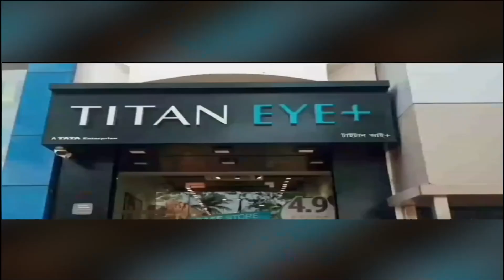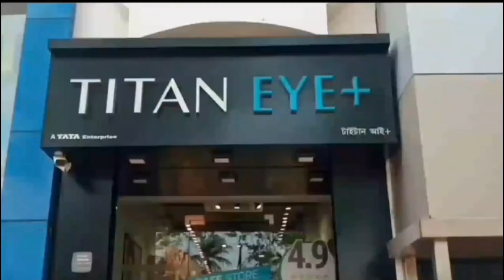শরীরে থাকে পাঁচ কোটির গয়না - Five crore worth of jewelery is on the body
শরীরে থাকে পাঁচ কোটির গয়না
Five crore worth of jewelery is on the body

বাইক থেকে নামতেই তাঁর সঙ্গে সেলফি তোলার হিড়িক পড়ে যায়। এমনকি নিজের সুরক্ষার জন্য রেখেছেন চার চারজন বাউন্সার… কে এই ব্যক্তি, যাকে নিয়ে হইচই পড়ে গিয়েছে সর্বত্র। বর্তমানে ‘গোল্ডেন ম্যান অফ বিহার’ এই নামেই পরিচিত তিনি। বিহারের ভোজপুর জেলার বাসিন্দা প্রেম কুমার সিং-এর শরীরে বর্তমানে প্রায় ৫ কেজি ৪০০ গ্রাম সোনার জিনিস রয়েছে। শুধু তাই নয়, সেইসঙ্গে নিজের বাহক দুচাকার বুলেটটিকেও করে নিয়েছেন সোনার। যার ফলে এই সময়ে দাঁড়িয়ে সর্বাধিক সোনাধিকারীর তালিকায় দ্বিতীয় স্থানে নাম রয়েছে এই মানুষটার।